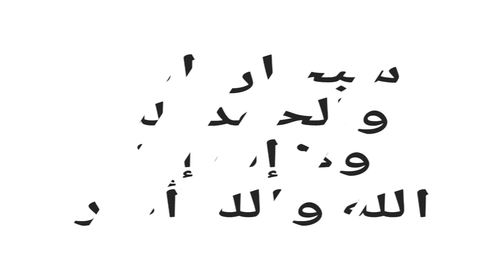احصل على سكن Ump9 البرتقالي و سكن الكار و السكار عرض مميز من ببجي موبايل Pubg Mobile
أحصل على سكن Ump9 البرتقالي و سكن الكار و السكار عرض مميز من ببجي موبايل Pubg Mobile
رابط حسابي لانستغرام لتواصل ولمسابقات
رابط الدعم المادي لتطوير القناة وبدعمكن نستمر للأفضل

كيف احصل على صناديق في بيجي
كيف احصل على صناديق في بيجي مجانا
ببجي موبايل بكجات مجانيه
ببجي موبايل بكجات مجانا
احصل على سكنات مجانا ببجي
احصل على بكجات كلاسيك مجانآ مجموعة من الهدايا pubg mobile
احصل على بكجات كلاسيك
أحصل على سكن Ump9 البرتقالي